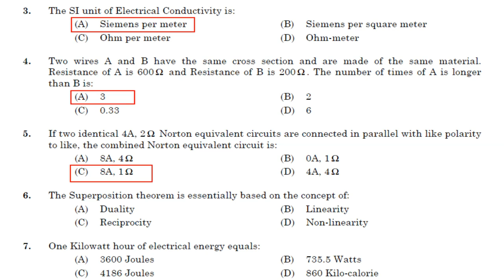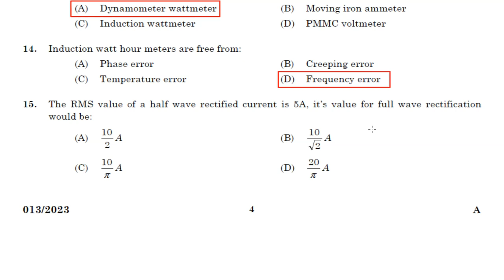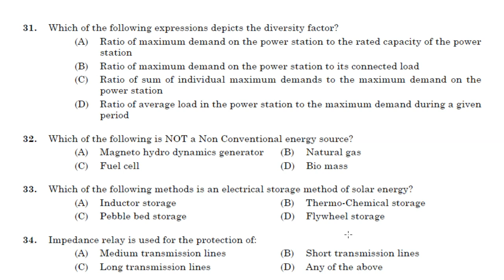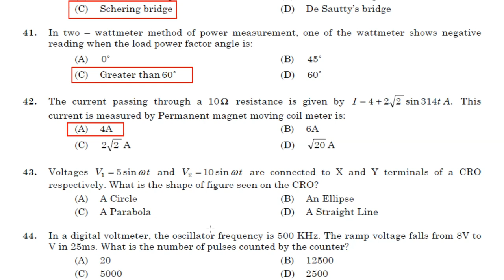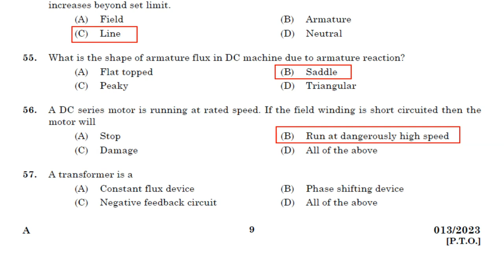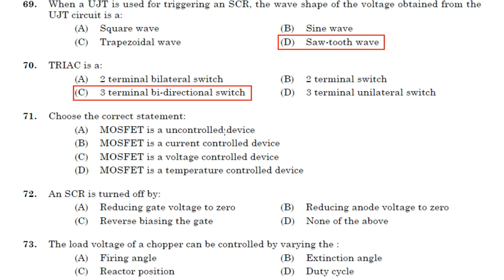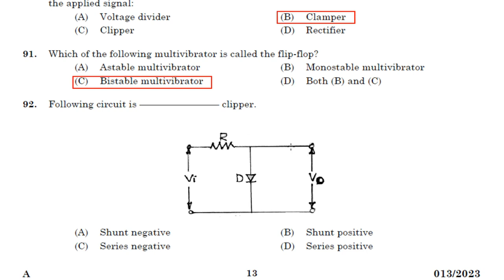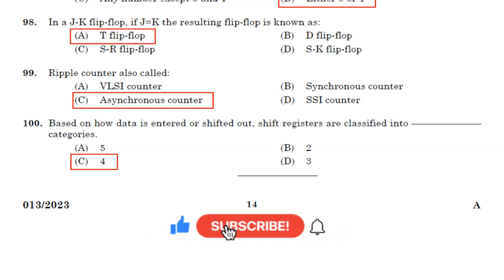Sub Engineer (Electrical) Kerala State Electricity Board Ltd Provisional Answer Key 10-02-2023 | PSC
Kerala PSC Sub Engineer (Electrical) Kerala State Electricity Board Ltd Department Provisional Answer Key 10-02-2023 | 013/2023 | Cat. No: 553/2021
PSC Sub Engineer (Electrical) Kerala State Electricity Board Ltd Department Provisional Answer Key 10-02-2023